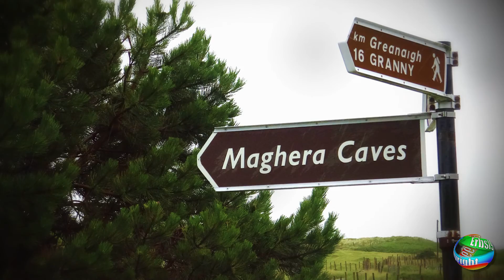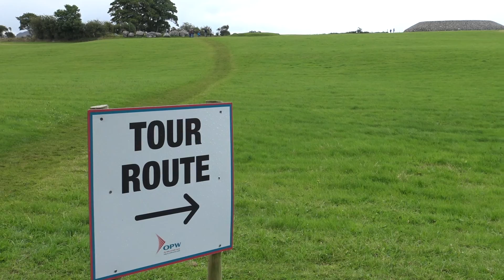Ireland Part4: Maghera caves, Ben Bulben, Slieve League, Doolough Valley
On our 5th day we reach the Maghera caves, situated on a beautiful beach. Very strong rain - but therefor no other visitors. Very romantic and beautiful. In the evening we reached the Cliffs of Slieve League where we hiked a bit. B&B in Doneghal. Next day short walk at Ben Bulben Mountain, next stop at Downpatrik Head.
7th day: Ballycroy NP (not very interesting) and later arrive in Doolough Valley. Stormy & rainy, but still romantic and beautiful.